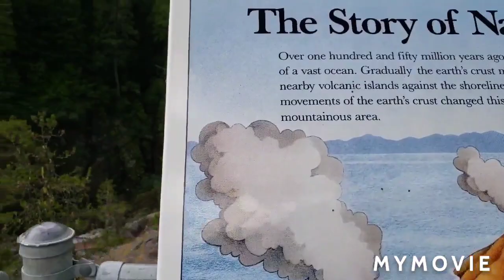Lillooet and Pemberton visit 2020